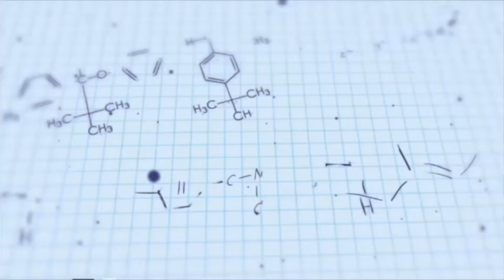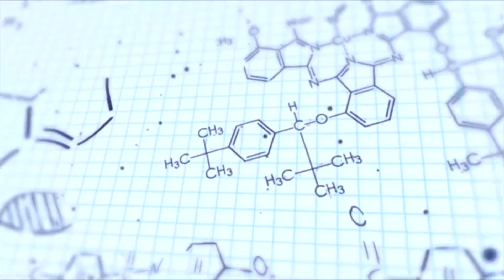Final Days Strategy for GATE 2023 & IIT JAM | How to Utilize Test Series | Retain & Improve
The video covers some final tips for last few days preparation strategy for GATE 2023 and IIT JAM exams. Some general queries like, how to utilize Test Series, how to retain concepts and how to improve performance.